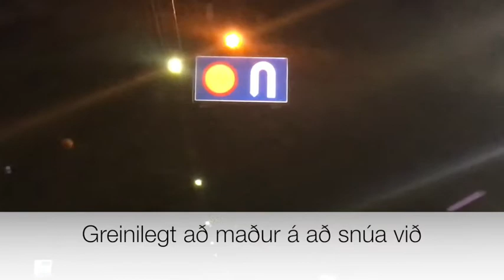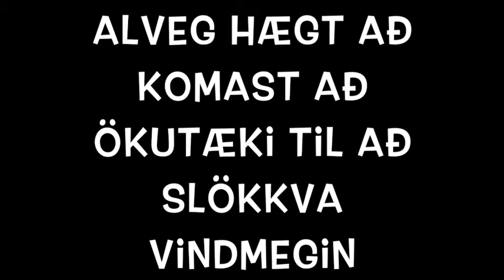Slökkvilið Fjarðabyggðar. Brunaæfing í Norðfjarðargöngum. Tunnel fire drill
Að lesa reykinn. Hvað gerist þegar bíll logar í jarðgöngum, hvernig hegðar reykurinn sér? Hve nálægt kemst maður? Frábær æfing í Norðfjarðargöngum, allir tímar skráðir hvernig reykurinn dreifði sér. Tunnel fire drill